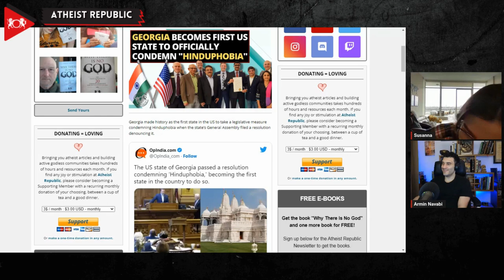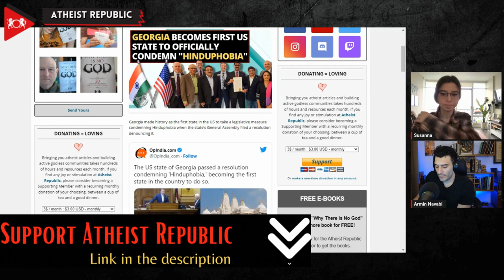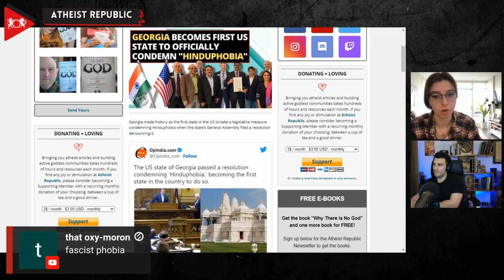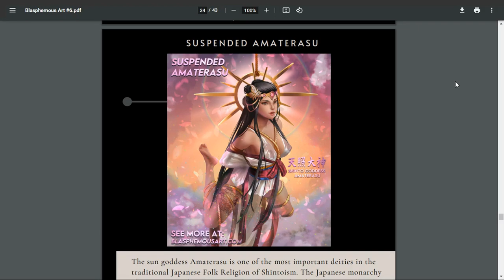Georgia Becomes First US State To Officially Condemn "Hinduphobia"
Recently, Georgia made history as the first state in the US to take a legislative measure condemning "Hinduphobia." Republican state representatives Lauren McDonald and Todd Jones passed the resolution in the House of Representatives. The resolution comes as other places in the United States, such as Seattle, Washington, made history by passing laws banning caste-based discrimination. The resolution recognized the many contributions made by the Hindu and Indian-American community to the United States in various fields. It was noted that the Indian-American and Hindu communities helped enrich America's social fabric, like ayurveda, yoga, food, arts, music, and meditation, which improved the lives of millions of Americans that adopted them. The resolution discussed the documented bigotry and hate crimes against Hindu Americans and accused certain sectors in academia of exacerbating "Hinduphobia" for allegedly accusing its religious texts and cultural practices of violence and oppression. Shobha Swamy, general secretary of the Coalition of Hindus of North America, said, "We urged for their help in combating such bigotry which advances hatred and creates the idea that Hindus and people of Indian origin need special laws and monitoring due to allegations around some inherent propensity to discriminate."

Location: Georgia